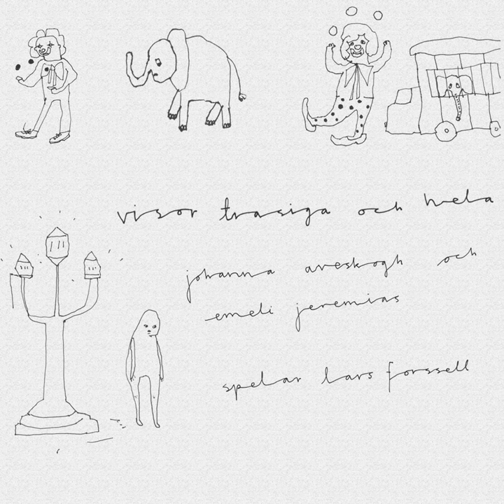Tillägnan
Tillägnan · Johanna Aveskogh & Emeli Jeremias

Visor trasiga och hela

Artist: Johanna Aveskogh
Artist: Emeli Jeremias
Composer: Monica Dominique
Lyricist: Lars Forssell
Music Publisher: Edition Dominique